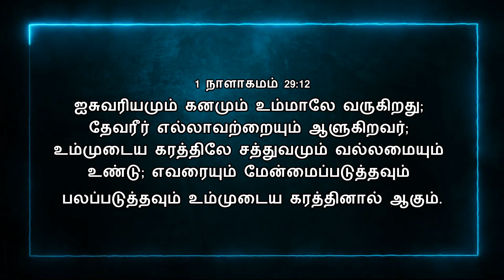Today Bible Verse In Tamil | 22/08/2021 | VISUVASAM TV | விசுவாசம் TV